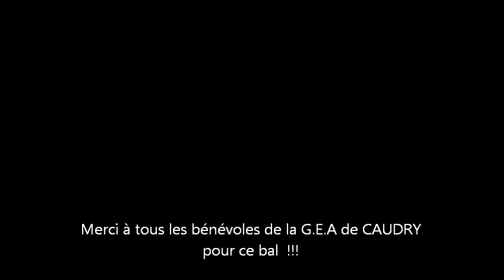Bal de la GEA CAUDRY 2016